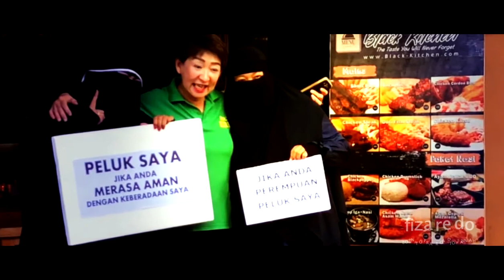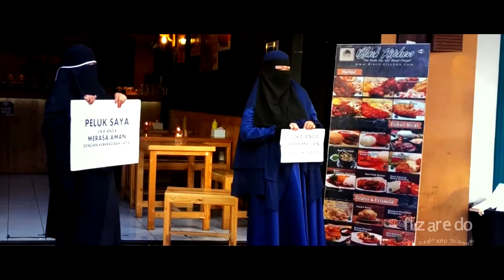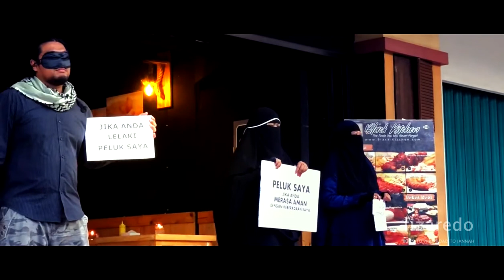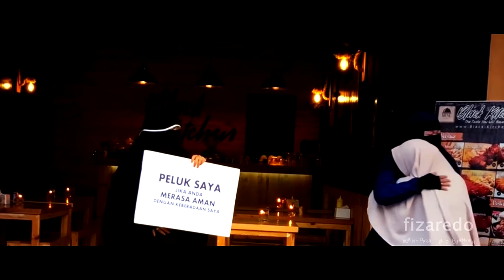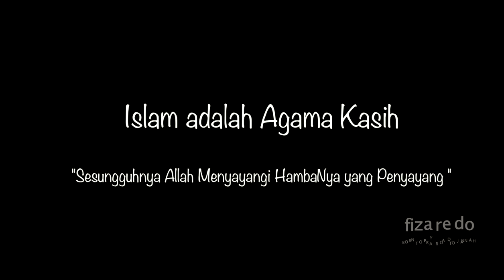Social Experiment AADC (Ada Apa Dengan Cadar) ᴴᴰ | Islam Rahmatan Lil A'lamiin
Cadar Adalah Budaya Islam

Memakai cadar (dan juga jilbab) bukanlah sekedar budaya timur-tengah, namun budaya Islam dan ajaran Islam yang sudah diajarkan oleh para ulama Islam sebagai pewaris para Nabi yang memberikan pengajaran kepada seluruh umat Islam, bukan kepada masyarakat timur-tengah saja. Jika memang budaya Islam ini sudah dianggap sebagai budaya lokal oleh masyarakat timur-tengah, maka tentu ini adalah perkara yang baik. Karena memang demikian sepatutnya, seorang muslim berbudaya Islam.

Diantara bukti lain bahwa cadar (dan juga jilbab) adalah budaya Islam :

Sebelum turun ayat yang memerintahkan berhijab atau berjilbab, budaya masyarakat arab Jahiliyah adalah menampakkan aurat, bersolek jika keluar rumah, berpakaian seronok atau disebut dengan tabarruj. Oleh karena itu Allah Ta’ala berfirman:
وَقَرْنَ فِي بُيُوتِكُنَّ وَلَا تَبَرَّجْنَ تَبَرُّجَ الْجَاهِلِيَّةِ الْأُولَىٰ

“Hendaknya kalian (wanita muslimah), berada di rumah-rumah kalian dan janganlah kalian ber-tabarruj sebagaimana yang dilakukan wanita jahiliyah terdahulu” (QS. Al Ahzab: 33)
Sedangkan, yang disebut dengan jahiliyah adalah masa ketika Rasulullah Shallalahu’alihi Wasallam belum di utus. Ketika Islam datang, Islam mengubah budaya buruk ini dengan memerintahkan para wanita untuk berhijab. Ini membuktikan bahwa hijab atau jilbab adalah budaya yang berasal dari Islam.

Ketika turun ayat hijab, para wanita muslimah yang beriman kepada Rasulullah Shallalahu’alaihi Wasallam seketika itu mereka mencari kain apa saja yang bisa menutupi aurat mereka.  ‘Aisyah Radhiallahu’anha berkata:
مَّا نَزَلَتْ هَذِهِ الْآيَةُ ( وَلْيَضْرِبْنَ بِخُمُرِهِنَّ عَلَى جُيُوبِهِنَّ ) أَخَذْنَ أُزْرَهُنَّ فَشَقَّقْنَهَا مِنْ قِبَلِ الْحَوَاشِي فَاخْتَمَرْنَ بِهَا

“(Wanita-wanita Muhajirin), ketika turun ayat ini: “Dan hendaklah mereka menutupkan kain kudung ke dada (dan leher) mereka.” (QS. Al Ahzab An Nuur: 31), mereka merobek selimut mereka lalu mereka berkerudung dengannya.” (HR. Bukhari 4759)
Menunjukkan bahwa sebelumnya mereka tidak berpakaian yang menutupi aurat-aurat mereka sehingga mereka menggunakan kain yang ada dalam rangka untuk mentaati ayat tersebut.

Singkat kata, para ulama sejak dahulu telah membahas hukum memakai cadar bagi wanita. Sebagian mewajibkan, dan sebagian lagi berpendapat hukumnya sunnah. Tidak ada diantara mereka yang mengatakan bahwa pembahasan ini hanya berlaku bagi wanita muslimah arab atau timur-tengah saja. Sehingga tidak benar bahwa memakai cadar itu aneh, ekstrim, berlebihan dalam beragama, atau ikut-ikutan budaya negeri arab.

وَ عَلَيْكُمُ السَّلاَمُ وَرَحْمَةُ اللَّهِ وَبَرَكَاتُهُ